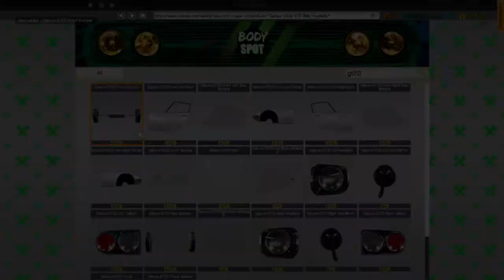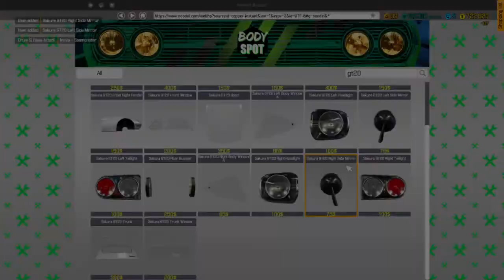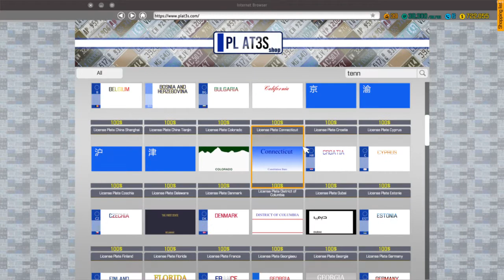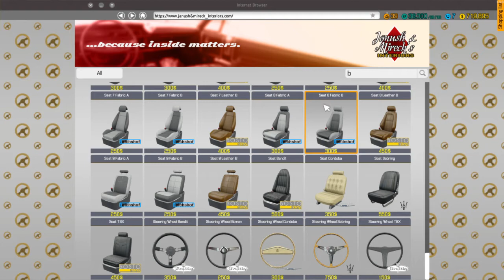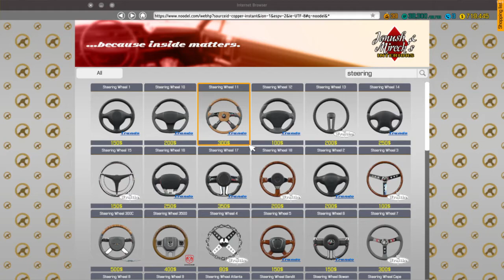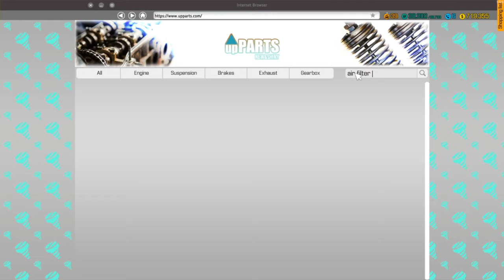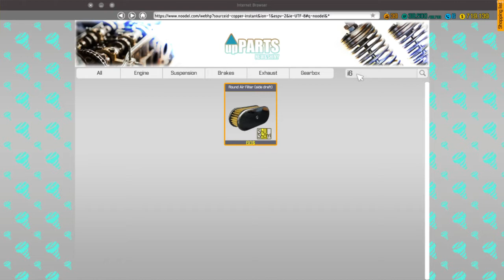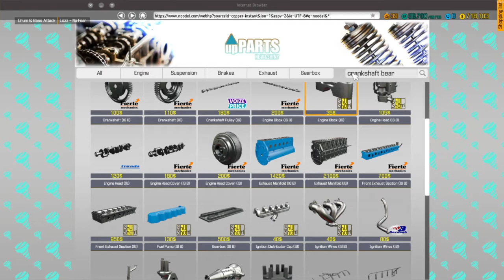Car Mechanic Simulator 2018 EP-14 (Restored the GT-20)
Here in today's video:
I restored the GT-20.
I hope that you all enjoyed this video.
More like this coming soon!!!
Many thanks and much respect to you all.